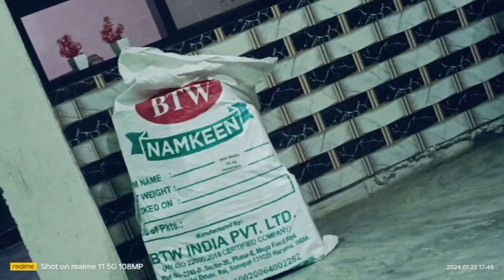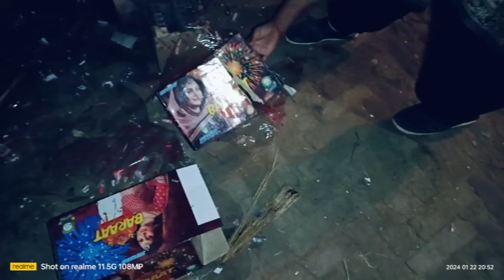rocket ke sath patakhe bhi udhaye